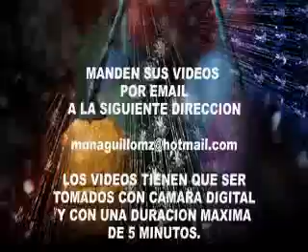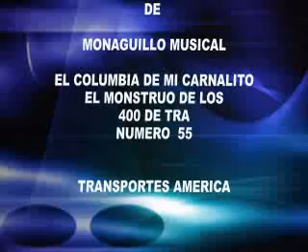AVENTURAS EN CARRETERAS CON EL MONAGUILLO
FOTOS Y VIDEOS QUE CAPTURO EN MIS VIAJES, POR SUPUESTO DEDICADOS PARA UDS AMIGOS CAMIONEROS